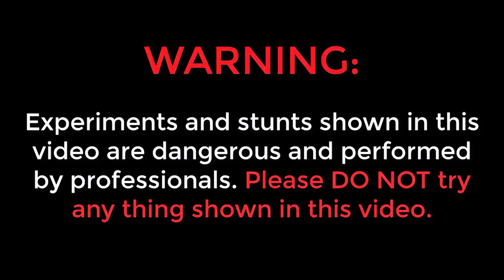Making Free Energy Water Pump 🔥🔥 కరెంటు లేకుండా నడిచే నీళ్ల పంపు...😲😲 Telugu Experiments